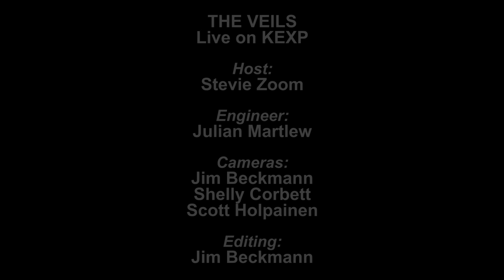The Veils - The Pearl (Live on KEXP)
presents The Veils performing "The Pearl" live in the KEXP studio. Recorded on April 21, 2013.

Host: Stevie Zoom
Audio Engineer: Julian Martlew
Cameras: Jim Beckmann, Shelly Corbett & Scott Holpainen
Editor: Jim Beckmann